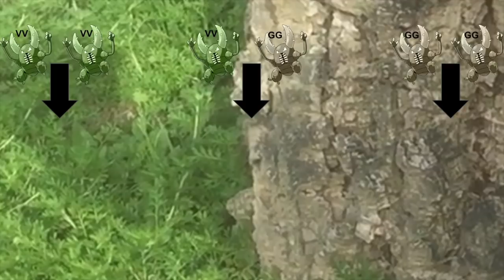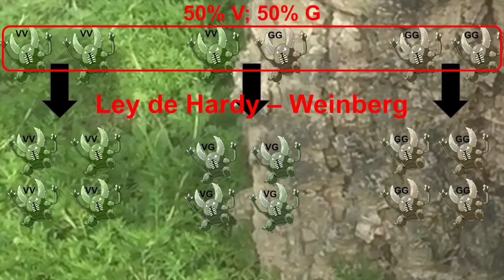Evolución para creacionistas 1. ¿Qué es la evolución biológica?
— «Kaeldras»
— José

Hoy inicio una nueva serie de videos. Espero que sean de vuestro interés.

Categorías: Ciencia,Evolución,Escepticismo científico.